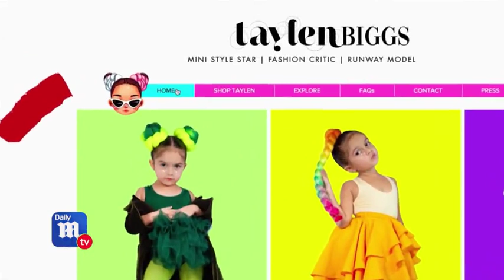Pint-sized prodigies turn childhood passions into cash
Mini moguls! Meet the pint-sized prodigies taking the world by storm, turning their childhood passions into cash.